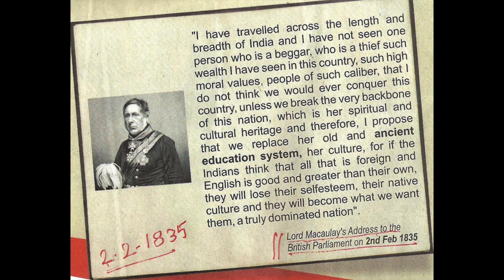Being Indian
Is the aura created in India regarding English-speaking as the best thing for success, worth it?